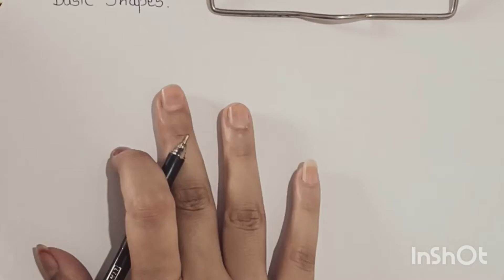How to draw basic shape of mehndi | Basic Shapes Mehndi design🖋️ | learn with @Manjari Tak